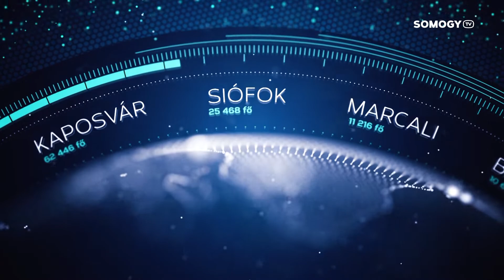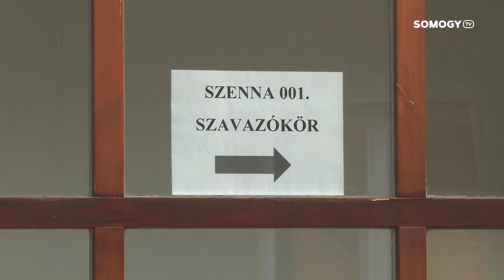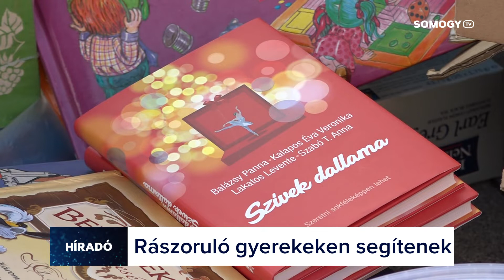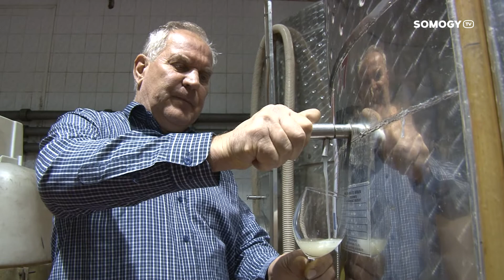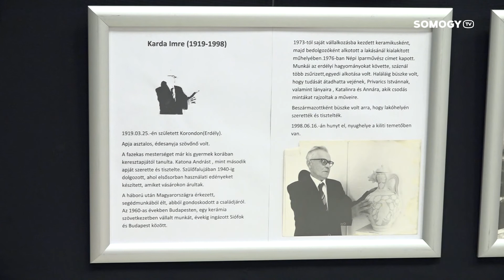Somogy TV - Híradó - 2018.12.03.